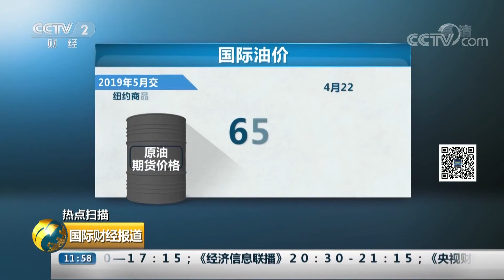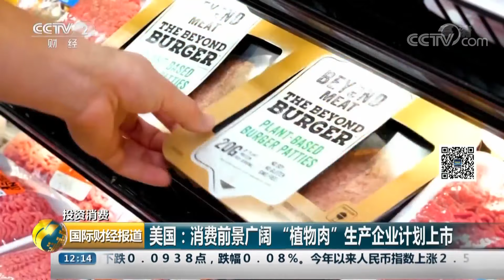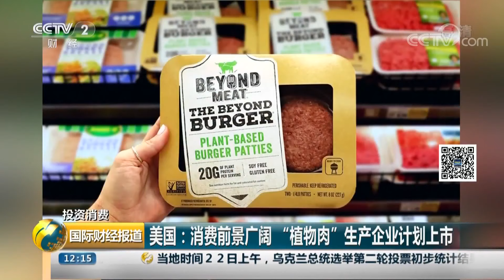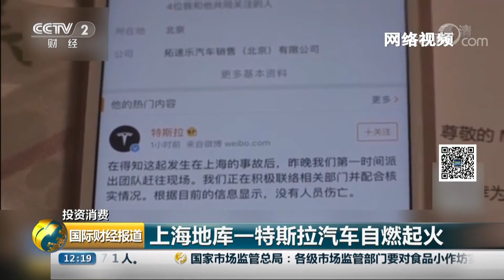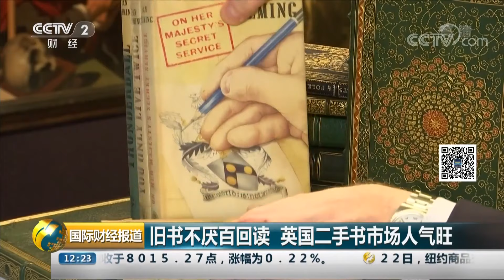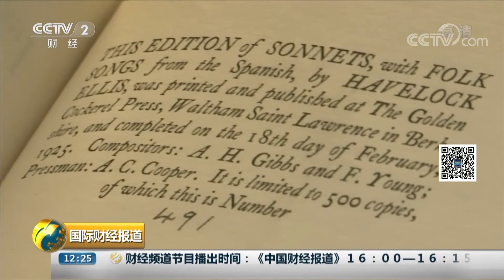《国际财经报道》 斯里兰卡今日进入全国紧急状态 警方成功引爆可疑车辆内爆炸物 20190423 | CCTV财经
本期节目主要内容：
00:46 斯里兰卡连环爆炸 斯里兰卡今日进入全国紧急状态；
02:41 斯里兰卡连环爆炸 斯里兰卡警方成功引爆可疑车辆内爆炸物；
04:14 斯里兰卡连环爆炸 中国公民1人遇难 5人失联；
05:42 美国拟全面禁止伊朗石油出口；
07:35 菲律宾北部发生6.1级地震；
08:49 菲律宾吕宋岛地震亲历者讲述惊魂一刻；
10:13 菲律宾吕宋岛地震：建筑坍塌 数十人被困；
12:08 “五通”共筑丝路梦 第三集 设施联通打造便捷世界；
17:51 我与“一带一路” 穆特拉布：巴基斯坦“放羊娃”变身卡车司机；
22:09 美国：消费前景广阔“植物肉”生产企业计划上市；
25:12 日本首家“小猪咖啡店”人气高；
27:35 上海地库一特斯拉汽车自燃起火；
28:43 北京世园会：自然生态展示区 展示生态魅力；
30:52 旧书不厌百回读 英国二手书市场人气旺。